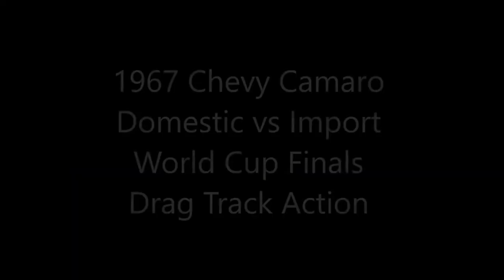1967 1969 First Gen Camaros at the Drag Strip and Pits Dreamgoatinc Hot Rods and Classic Muscle Car